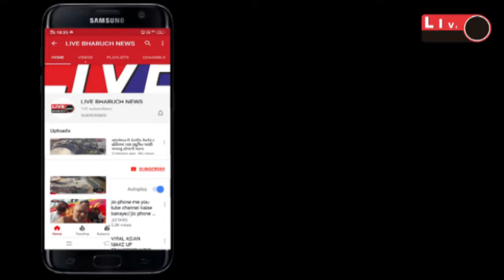*અંકલેશ્વરના ભૂખ્યાને ભોજનની સેવામાં અહેમદ પટેલે યોગદાન આપ્યું*